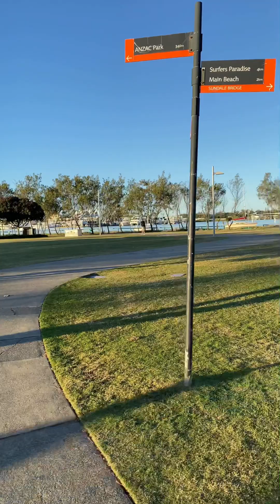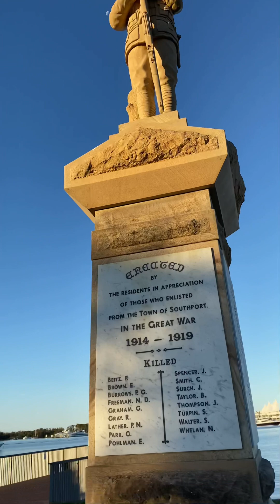Australia - Gold Coast - Broadwater parklands part. 1